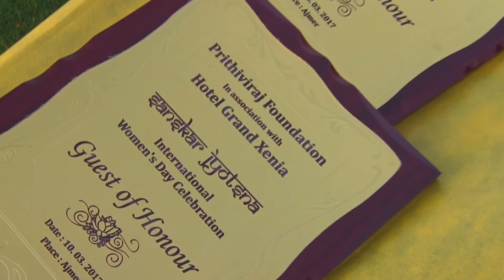International Women's Day "Sanskar Jyotsana"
"Sanskar Jyotsana" celebration of International Women's day followed by Award ceremony and pannel discussions includes Falgun feast organised by Prithviraj Foundation & Hotel Grand Xenia in Ajmer.